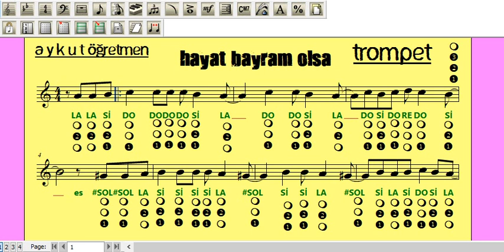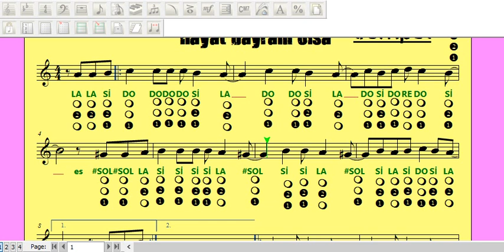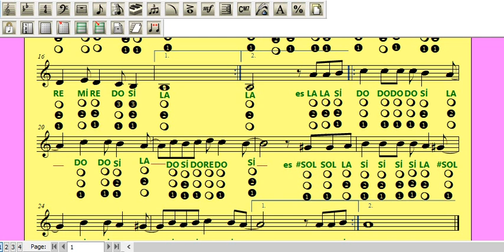Hayat Bayram Olsa Trompet Notası La Minör Nihavend Videosu Blok Flüt Orkestrası Aykut öğretmen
Hayat Bayram Olsa La Minör Nihavend Videosu Blok Flüt Orkestrası Aykut öğretmen
Trompet Notası Trompet parmak yerleri
Yorumlarınızla destek olursanız katkı sağlamış olursunuz. Müzik Malzemeleri ile ilgili özel sitemden dan tüm müzik malzemelerini inceleyebilirsiniz.
Bana telefon ile ulaşabilirsiniz.
Hayat Bayram Olsa La Minör Nihavend Karaoke Blok Flüt Orkestrası Aykut öğretmen
eğitim ve müzik kanalı,hayat bayram olsa,bütün dünya buna inansa,blok flüt notası,şenay yüzbaşıoğlu,lyrics,karaoke,şarkı sözü,md altyapısı,aykut öğretmen
Yorumlarınızla destek olursanız katkı sağlamış olursunuz. Müzik Malzemeleri ile ilgili dan tüm müzik malzemelerini inceleyebilirsiniz.
Yavaş, TAD, SOL (sol diyez) Mi gibi kapat Sol’ü aç !
HAYAT BAYRAM OLSA
LA LA Sİİİ DOOO - DO DO  - DO Sİİİİİ LAAA
DOOO DO Sİİİİİ LAAA - DO Sİ DO REEE DO Sİİİİİ
Sİİİİİ Sİ LA SOLLL - Sİ LA Sİ -  DOO Sİ LAAAA
Mİİ  FA Mİİ RE DOO (3 KEZ)    Sİİİİ
REE Mİ REE DO Sİİİ   (3 KEZ)   LAAA
İKİNCİ SES
DO DO RE - Mİİİİ  - Mİ Mİ - Mİ REEE DOO
Mİİİİ Mİ REEE DOO - Mİ RE Mİ - FAAA Mİ REEE
Sİ Sİ DO - REEEE - RE RE - RE DOO Sİİİ
REEEE - RE DOO Sİİİ    - RE DO RE Mİİİİ - RE DOO

Şu dünyadaki en mutlu kişi
Mutluluk verendir
Şu dünyadaki sevilen kişi
Sevmeyi bilendir
Şu dünyadaki en bilge kişi
Kendini bilendir
Şu dünyadaki en soylu kişi
İnsafa gelendir

Bütün dünya buna inansa
Bir inansa hayat bayram olsa
İnsanlar el ele tutuşsa
Birlik olsa
Uzansak sonsuza

Şu dünyadaki en olgun kişi
Acıya gülendir
Şu dünyadaki en zengin kişi
Gönül fetedendir
Şu dünyadaki en üstun kişi
İnsanı sevendir
İnsafa gelendir
hayat bayram olsa,karaoke,md altyapısı,şarkı sözü,blok flüt notaları,enstrümantal
aykut öğretmen,md altyapısı,blok flüt notası,şarkı sözü,hayat bayram olsa,lyrics,bütün dünya buna inansa,eğitim ve müzik kanalı,şenay yüzbaşıoğlu,karaoke